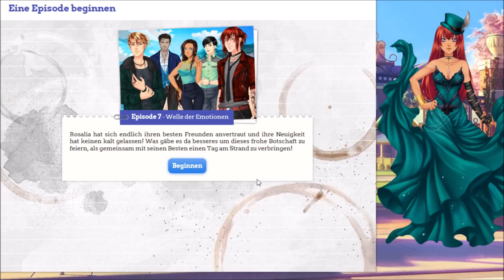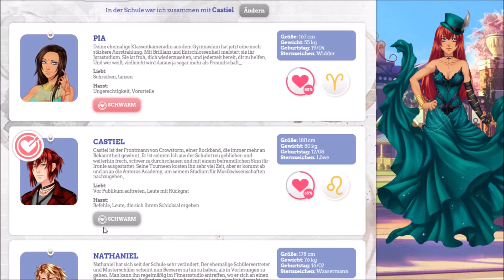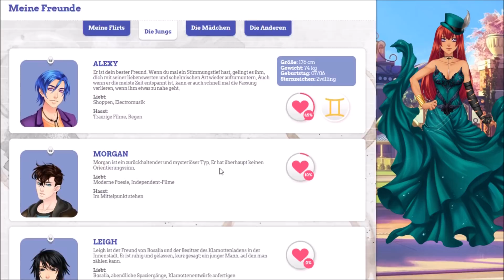Let's Play - Sweet Amoris Campusleben - Episode 7 - Teil 1/6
Wir spielen Sweet Amoris Campusleben Episode 7!
Route: Castiel
Teil 1: Babygespräche mit Rosa und Alexy und der Beginn von Zaidis feuchtfröhlicher Vorlesung!